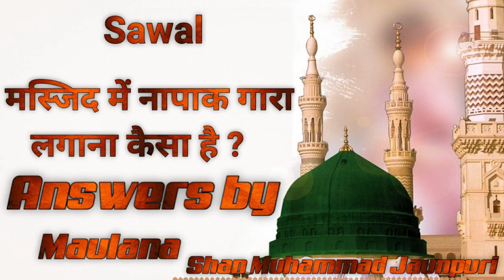Masjid me Napak Gara Lagana kaisa hai || Answers by maulana shan mohammad jaunpuri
Sawal no.48
Title : Masjid me Napak Gara Lagana kaisa hai ?
Uploaded Date : 24/02/2022
Answers by : Maulana Shan Mohammad Jaunpuri

Ruhani duroode fatemi wa bismillah sharifa  book pdf

Website Ruhani duroode fatmi ayate bismillah sharifa
Title : New Juma Status 2022 || Juma Mubarak
Voice : Maulana Shan Mohammad Jaunpuri
Artist :Mohd Saif Raza Ismaily
Upload  Date : 23/02/2022 ( feb )
Address : Bhanewra Phulpur Prayagragraj